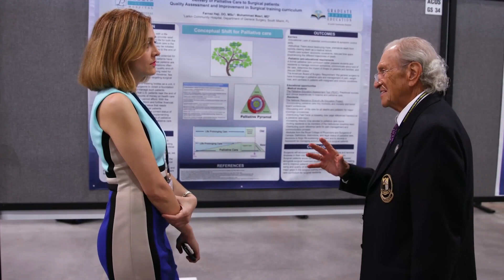Know Before You Go 2018 ACA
Find out what's in store for the 2018 Annual Clinical Assembly in Atlanta, Georgia.